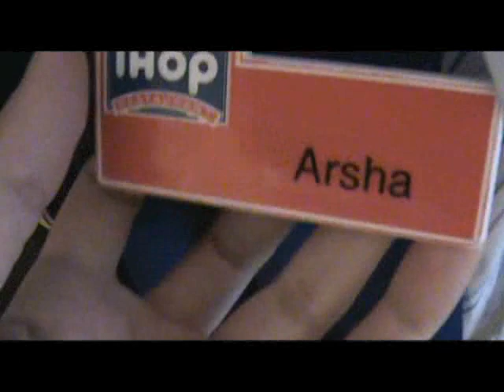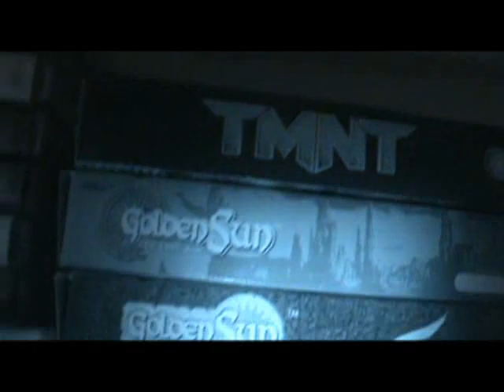SUBSCRIBE OR DIE!